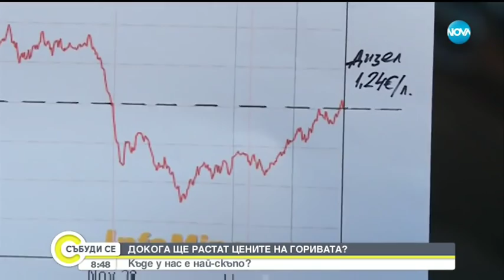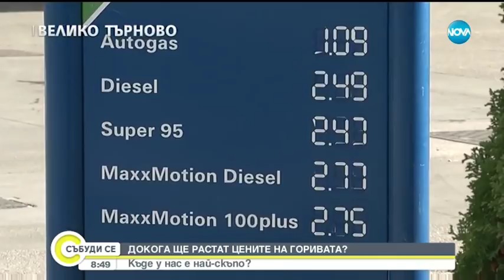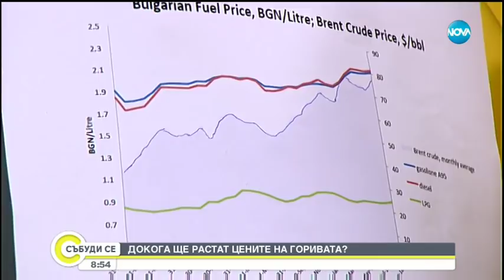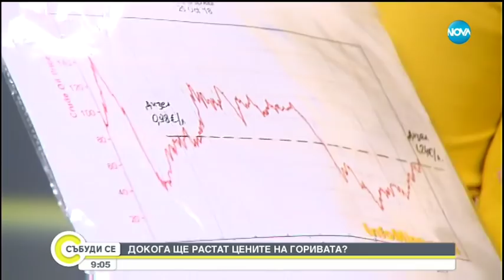Докога ще растат цените на горивата - Събуди се (27.10.2018)